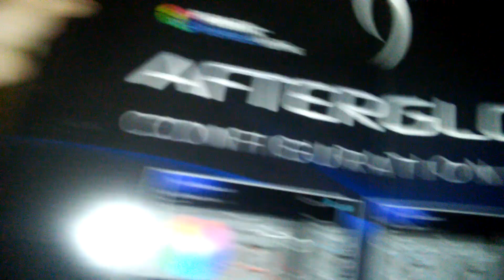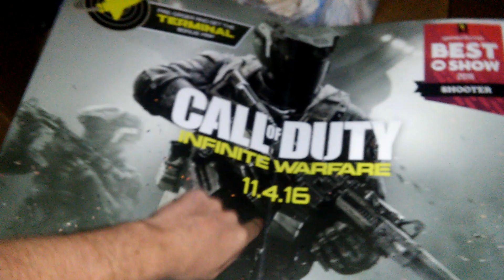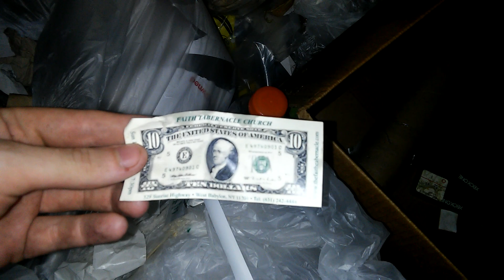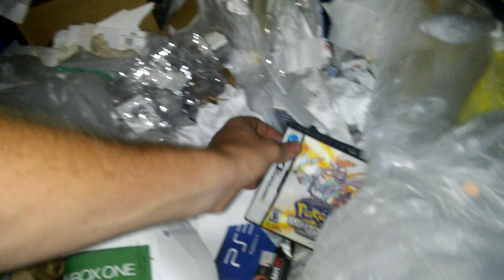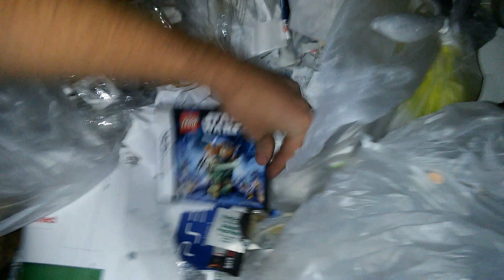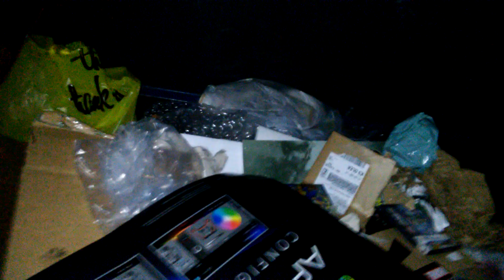Gamestop Dumpster Dive Night #30